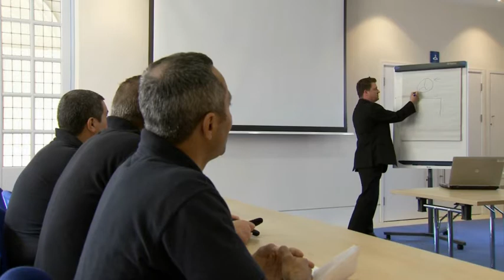Interserve - the changing shape of facilities management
BIFM and ITN productions showcase the changing face of FM in this short documentary on Interserve.

With a 75,000 strong workforce worldwide, the importance of our people in looking after services for a huge range of organisations in schools, hospitals and offices to most recently, the BBC and the University of Sussex is of critical importance.

Sharon Thomas interviews these two leading establishments, as well as Bruce Melizan (Executive Director) and Laura Spiers (Group Sustainability Manager) to truly understand how we're making a difference.